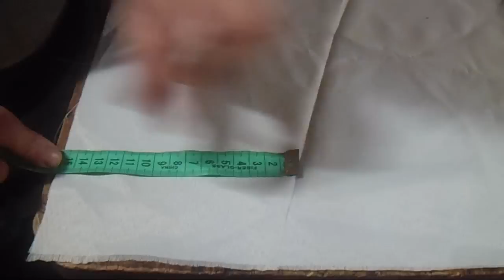✂ Como hacer Cortinas faciles y rapidas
Aqui les dejo una forma de hacer cortinas en 15 minutos de forma facil y con dos opciones de colgado. espero les guste ♥